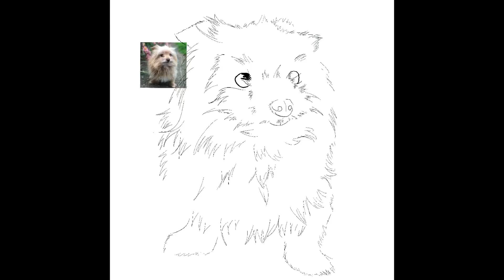Pippy Speedpaint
It has been a while since I uploaded a speedpaint
Time for a little nostalgia!!